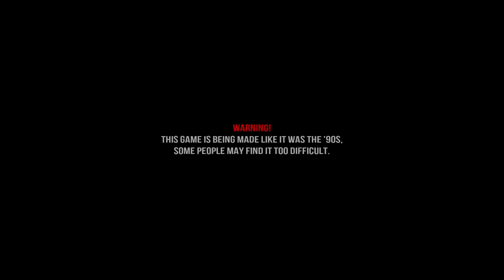Hellgore - Gameplay | The Resistance | Let's Play Hellgore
In this fast-paced First Person Shooter, you’ll be fighting in Hell against unspeakable evils. It’s a GROTESQUE game focused on action, speed, gore, and metal music.

Kill demons, find secret items, strafe-jump a lot, and of course... shoot some Big F**king Guns!

Incarnate Hellgore with the strong voice of talent Artie Widgery. Hellgore is a huge bada** and a tortured soul, looking for vengeance against the creatures that massacred his people.

Use an arsenal of rusty metals, burnt flesh, and bones, as weapons that have been constructed with one single purpose: TO KILL THEM ALL! You’ll be kicking a**es while listening to the soundtrack composed by the great David Levill, with invited artists Federico Ágreda "Zardonic" and Christian Fernando Perucchi.

Play a game inspired by '90s classics like DOOM, Quake, and Duke Nukem 3D. Enjoy non-stop action and gameplay without interruptions. The only things you can do is shoot, kill, move fast, and perform minimal interactions with the environment such as opening doors, pressing buttons, and finding secret locations.

YOU BETTER BE F ING READY!